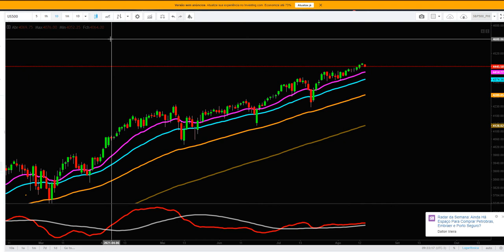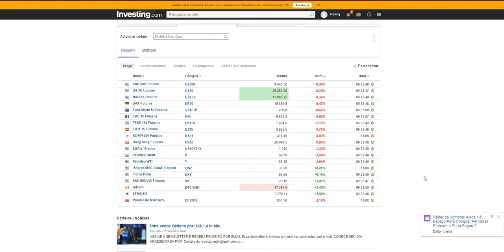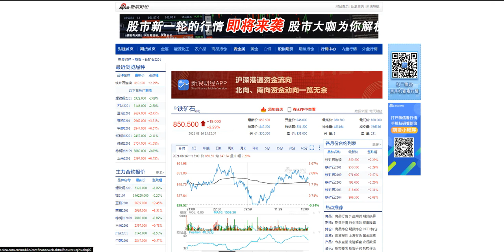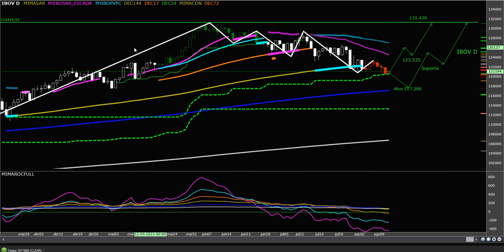VIÉS DE MERCADO 16.08.21